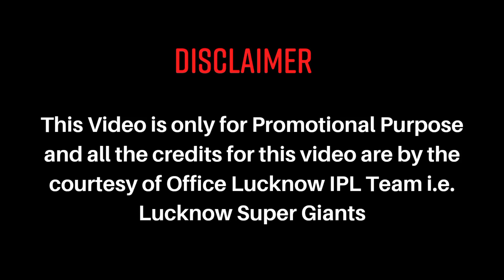LUCKNOW SUPER GAINTS LOGO || LSG 2022 LOGO REVEAL || LUCKNOW SUPER GAINTS NEW LOGO || IPL-2022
Thanks!